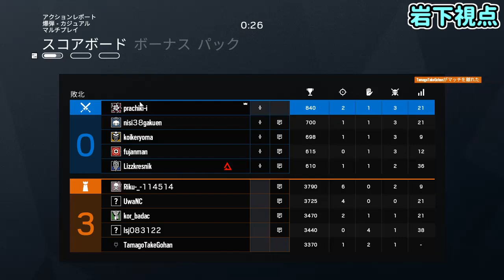【レインボーシックスシージ】まさかのトリプルキル！？楽しむことが上達の秘訣だ #5【ゲー人ギルド】